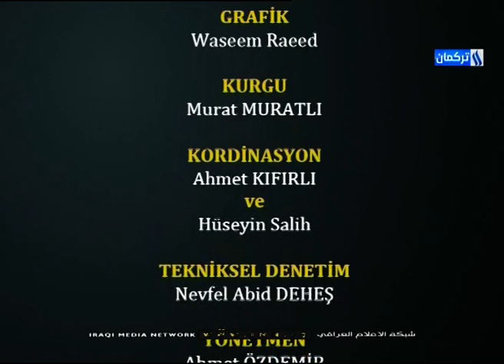Üç Kafa Programı /Hazırlayan Ve Sunan :Ali Efendioğlu - Mine Salihi - Hüseyin Palançı / Bölüm - 6